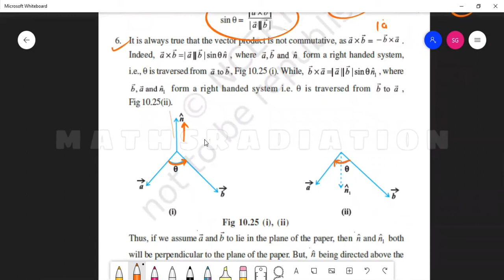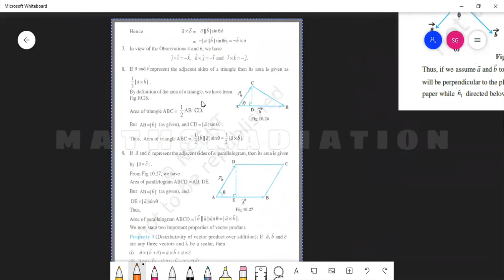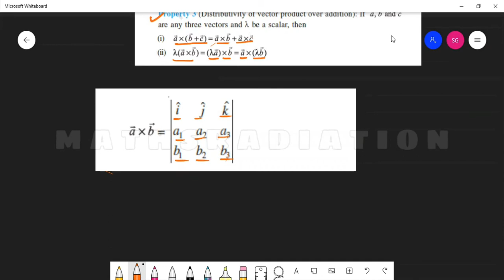VECTOR PRODUCT | CROSS PRODUCT | IMP OBSERVATIONS| VECTOR ALGEBRA | CLASS 12 | L 7